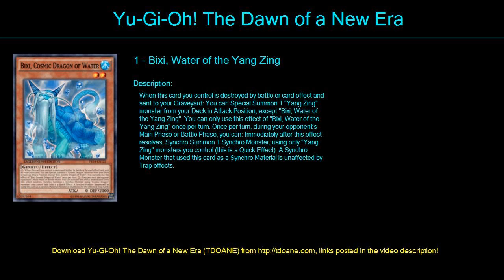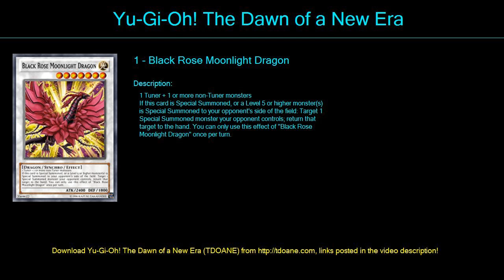yang zing zefra Deck Profile April 2016